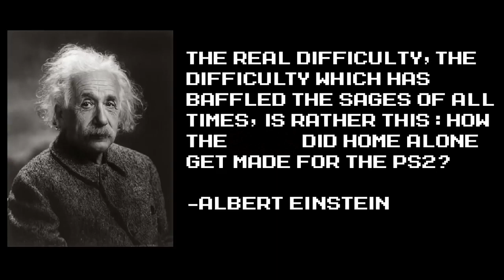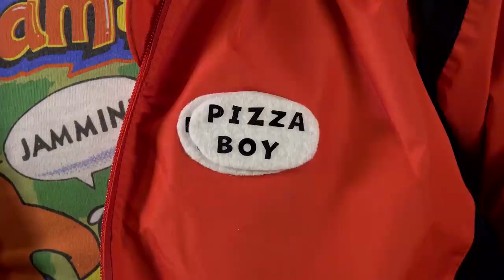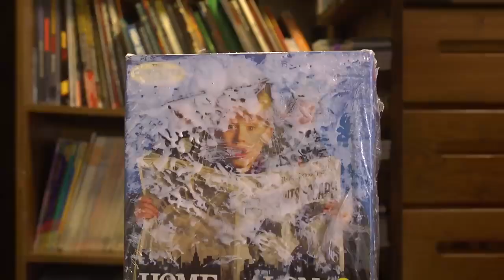Angry Video Game Nerd: Home Alone Games with Macaulay Culkin (censored)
Since I censored his video where he had Gilbert Gottfried, I thought I'd do the other recent video where he has a big name guest. Censored using Adobe Premiere. Let me know if there are any other AVGN videos you want me to censor, I will be more than happy to take request.